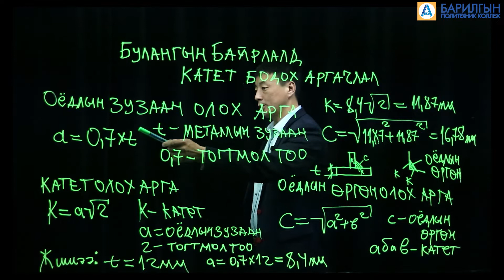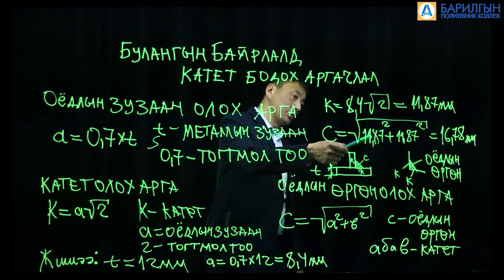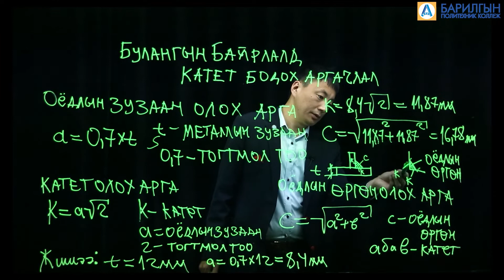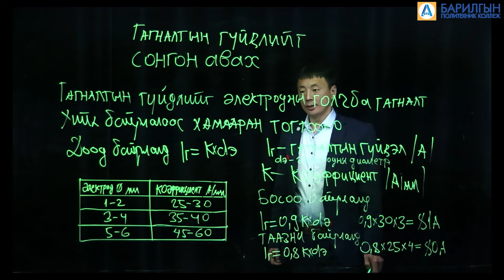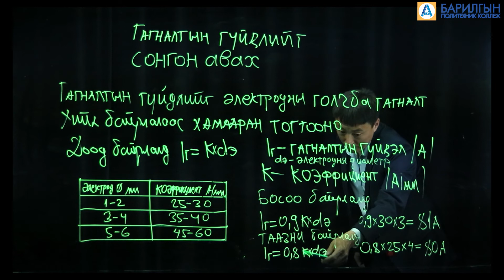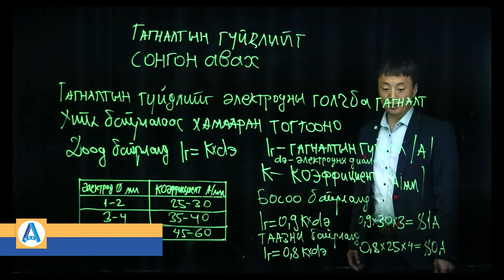Булангийн байрлалд катетыг хэрхэн бодох вэ